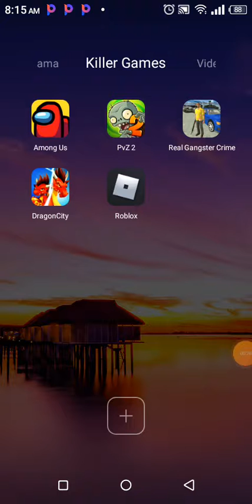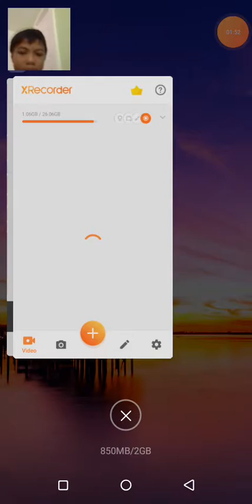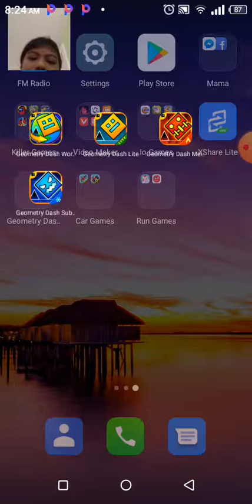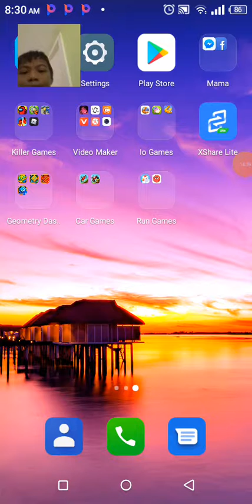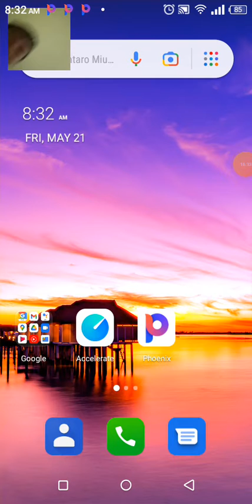my first video in geometry dash and dragon city